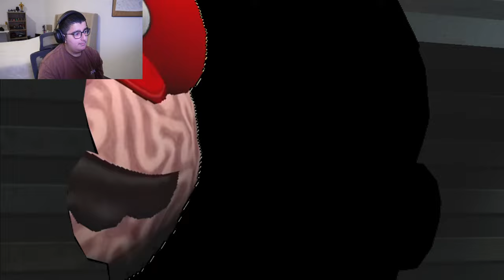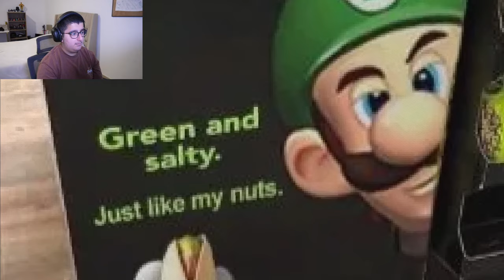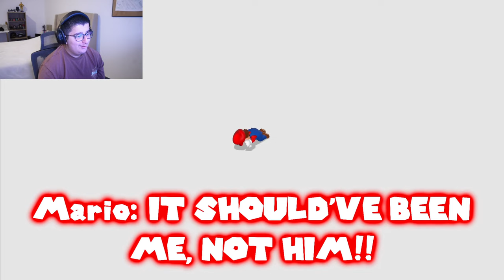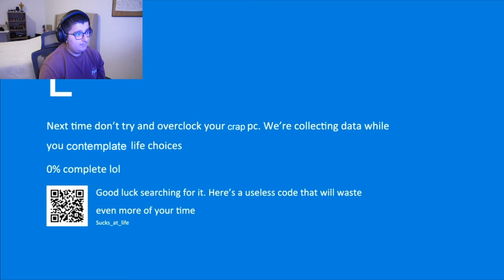Mario Reacts to Nintendo Memes or else his s****i is chopped off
Creator - @SMG4